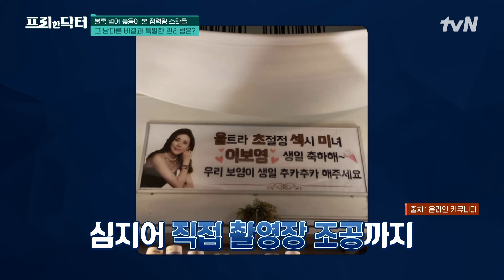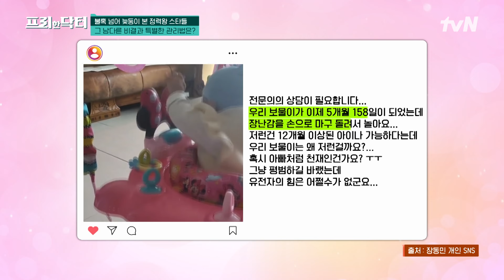육아=체력전에서 당당히 승리한 두 아이의 아빠! 배우 지성의 특별한 체력 단련법은? #[tvN]프리한닥터 EP.168 | tvN 240906 방송